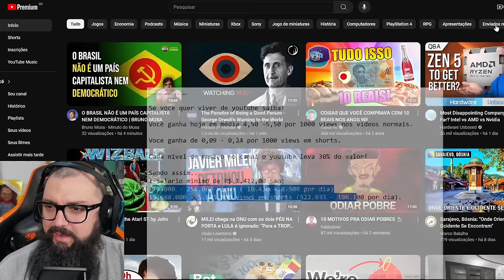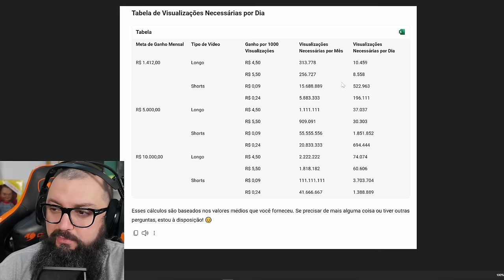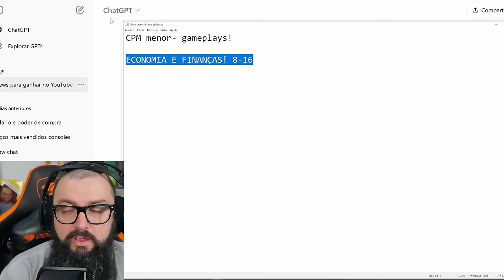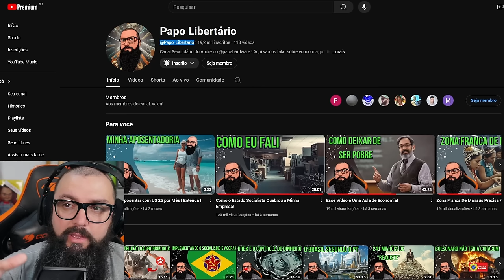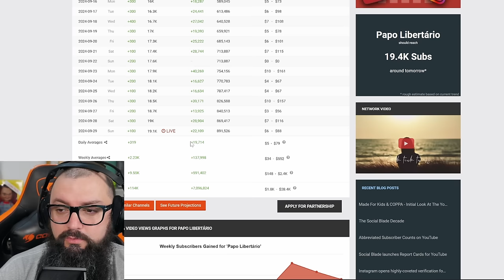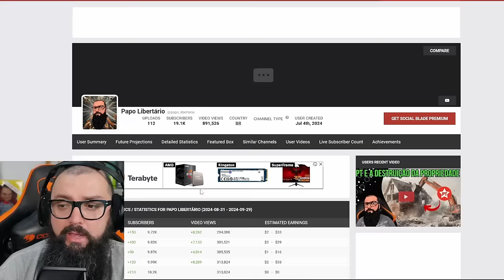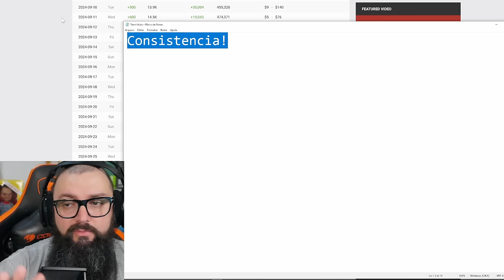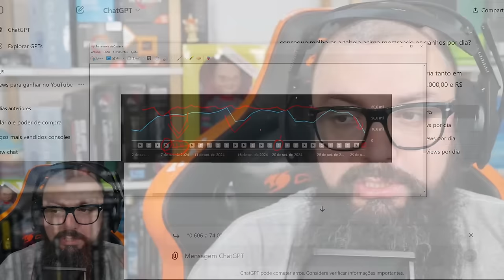Um Milhão de Views! Quanto Ganhei?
Agradecimentos Especiais para os membros do canal:

Founders Edition

Murilo Pinto
ludian lima
Jorge Nascimento
infortelgamerdaniel
Cláudio C G Jr
Reinaldo Rezende
DarkScorpyon
Breno Rodrigues
Ale
Spartan
Lucas Genari
Pedro Henrique
Luan
Gustavo TM
André Pereira
Will Baianinho
Jefeerson Pereira
Malansl
Silentsagebr
carmine5025
xpeedrinho
lordwarrior
ianlucas
Tiago Fraga
Discere
Lucas Diego
Mateus Uliana
A Maldita Pílula
Cayão
Bruno Borba
Thiago Sierra

Nitro Boosters:

Josepf
Torugo
Bitconheiro Kirk
Carmine
Bores
Xpeedrinho
Matsuki
Rafael Nunes/DocRafael
Marcos/Lord Guerreiro
André Rodrigues
InforTelGamer Daniel
Lucas Senne
Ewerton Luiz
Enzo Albornoz

Benchmarker Xtreme:

Lucas Genari
Rafael Nunes
Rodrigo Freschi
Jean Marcel de Góis
SIDNEI CAVALARI
Rodrigo Andrade
Juan Marraiso
Marlon Zamboni
Fernando Freitag
Vinicius Frederico
in Perspective
Breno Henrique
lucas
Mauricio Campos
Bison
Jefferson Souza
Bitconnheiro Kirk
André Baboim
Maxwell Rodrigues
fabricio paulo
Fabricio Biazzotto
Erick Barros

Benchmarker Pro

NPDino
Dax 017
marcelo kaoru fujimori
Kemuel Levy
Thamiros Souza
Michael GnFnR
Ric Reborn
realzao zueira
Jerry
Islaion
João Francisco
WillAvelino
Octavio Beired
Vagner Trabach
Lian Parma
Qual foi?!
Andrei Andrades
Mairo Vergara
Vinicius Aguiar
Fabio Madeira
Claudio De Lana
Guilherme Solda
wilson c. sombini
Elderecj
Felipe
Mateus Barboza Schmitt
Leandro Kopp
Evaldo Neto
jean victor
dgaglioni
Marcio Araujo
Sandro Jacobsen
José
Leandro de Souza Silva
Tech Racer
Vinicius Cardote
Emers1
Josiel
Doraemon Tupiniquim ®
Luiz Augusto Lanznaster Cruz
Daniel Radiuk
Elias Bretas
Paolo Porto
Felipe Greghi
Pedro Martins
Edson kailhon
Jeff Fagundes
Birmann
Jonathan Santos
Alberto asc
Jefferson de Sousa
Jirinords
Phelipe Newark
Guilherme C
Antonio Cari
Davi Elesbão
Matheus Lopes
Edu SeRu
CRISSAB
ONNE
Gustavo Faqui
AleX Schmidt
Levi Santos
Alisson Ferreira
Gustavo de Toledo Siqueira
F14
UnlikeMax
Michel Filipe
Renan Micheletti
Breno Chagas Abilio
Juninho Megas66
Lívia Heckert
Mateus Henrique
Kazuki
Lucas BT🦎
Tiago Vizoto
Mendez F7
Tiago Klein
FerreiraM32
PREISTEIXON
Leonardo Santos
Rafael fernando
❤ Vips
David muniz de andrade
Rafaell '
Filho da Pãe
wilbartender
Lucas R. Martins
Thiago Vieira
Guilherme Correa
Esdras
Juliano Limana
robert santos
McLovin
Adriano Caetano
anderson santos
Alessandro Moreira
Matheus Zaidan
Marcos Wolfenson
Walter Souza
Gabriel Pires
Jaelder
Jorge Alex Moreira Garcia
Marcos Aguiar
Allanimrod
Caio Ipácio
Aristides Lemos
Stark Jr Gamer
Gladyoz
Vinicius Lisboa
Wilson Cipriano
Bruno Alexandre
Lucas Menezes
Toasty
Alexandre Aratame
Denis Luna
Thiago Vieira
Pedro Queiroz
Felipe Santos
Josef G.
Rafael & Suzi
Leandro
Rafael Celestino
Tempo é dinheiro
Wesley Dias
Zetsu
CriiisLUL
Adriano Correa Rodrigues
Rodrigo Nakabayashi
sacidash
Danilo V. Costa
Lucas Mendes
Mauro Sergio Lima
Bruno Fernando
FABRICIO PEREIRA
Ademar_A. Meienberger
Rodrigo Antunes
H I G H M A X
Fernando Dornelo
Muffin
eleson ferreira
Tyagolas
Luiz Eduardo
Clay more
Leandro Igor
Made in Heaven Studio
Lipezito
Thales Lopes
Rafael Oliveira
RebornIP Games
É sobre isso
Leonardo Ramalho
Ednelson Alves
Blackthorn ∴
Lisbôa Gamer
Samuel
Kelvin Souza
AT87
Jack Solid
Renato Alcantara
Gustavo Damasceno
Vitor Vicentim
Guilherme play
Andrew Alex
Malan Silva
FadeFedora
Iury Xavier
w.y
Amanda Assis
Eduardo D
Elton Pereira
Lopesleo
Rg Computacao
Christian Viegas
Toshio Mase
CAVALEIRO DO MERCADO FINANCEIRO
Mauro Maciel
Leonardo SZ
André Peres Birches
Renan Müller
Couto Pereira
Léo Landin
Kurtz
Tiago F Costa
Nilson Morais
EAugusto
TKLPlays
Gustavo Allebrandt
Ragbg
Fernando Ferrazza
Guilherme Rodrigues
Eurico Pessoa
O quadrinheiro
Camargo
Elluak
Alison Cabral
Pombo Hardcore
vrichardc
Back Pill
Ramon Vieira
Victor Hugo
Guilherme Souza
ThermalBox
Matheus Teles
David Coutinho
fabricio bc
cauan donato
Igor
Luis Pascoa
Anne Kelly
Marcos Vitor
Danilo Junior
Purple Void
filhode2primos
Caju S
Bruno Siqueira
Osvaldo Silva
Luis Henrique
Belmiro Júnior
New D. Gabs
Juscelino
Sam Silva
Denilson Alves
Zeguede
kill hunter
Evandro Dianini
Zero Music Feeling
Adeilton Ferreira
Defesa Gamer
L4PsusX
NINJA Kk
Joao eduardo Ferreira Martins
Gabriel Ribeiro